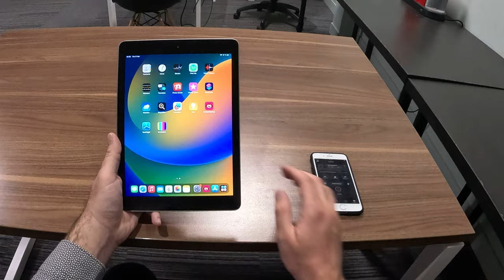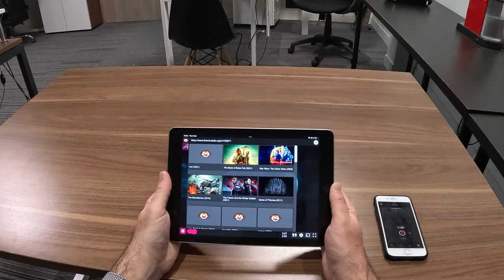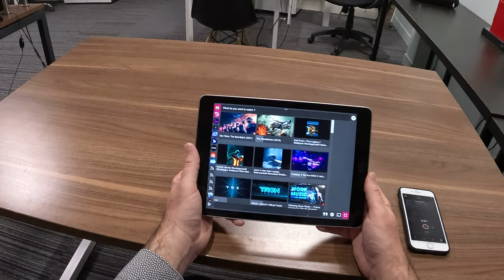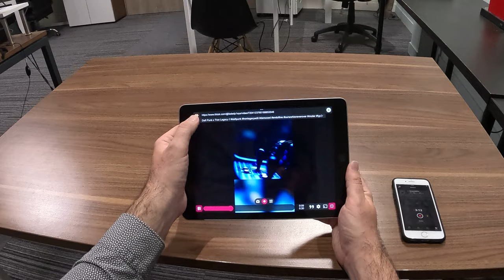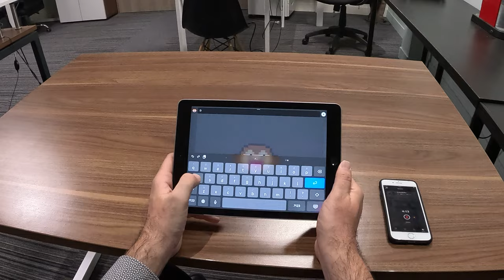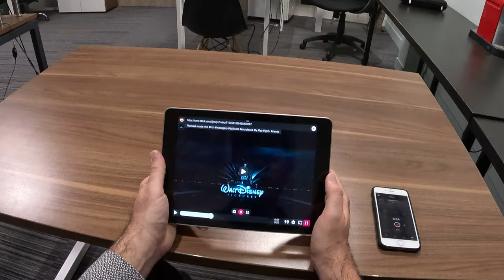What's new in MotionMonkey 1.7.0 ? A VLC dev answers 🐒